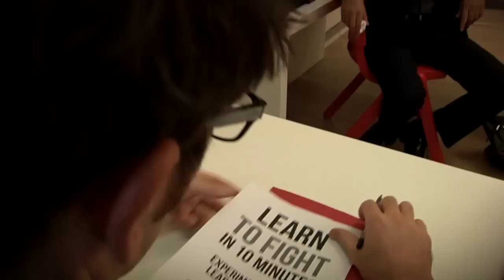Film School Project 2014: Head to Head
This is a project I wrote and directed and was shot by my fellow students at New York Film Academy and cut to "Take a Trip" by the very awesome Tijuana Cartel (with their permission)

Short Film 'Head to Head' written and directed by Ren Thackham
Director of Photography Angus Young
Grip Ethan Warham
Martial Arts Trainer Liam O'Shea
Edited by Ren Thackham

Starring: Daniel Bolt
Fighter, Marcelo Altieri Ramalho
Bully, Joseph Frangie
Boss, Rafael Haddad
Receptionist, Nicola Dawson
Scientists, Angus Young and Ethan Warham

Special Thanks to Dave Thomas
Special Thanks to Matt Randall of Randall's Extreme Gym

Produced at New York Film Academy Sydney
(NYFA Music Film Project)